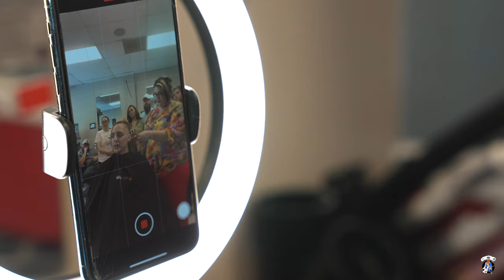WARRIOR (Danielle Lee) - (Dir. Whiz Kid Jerm)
Interviews?
Recording Time?
Photoshoot?
Beats?